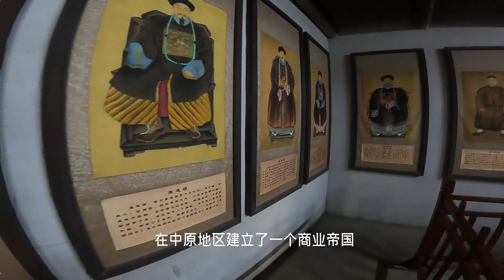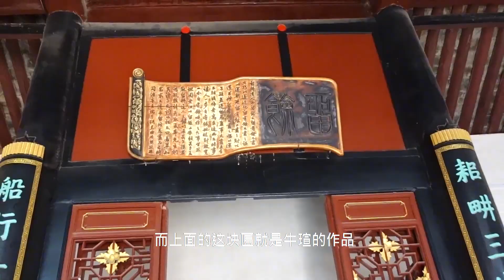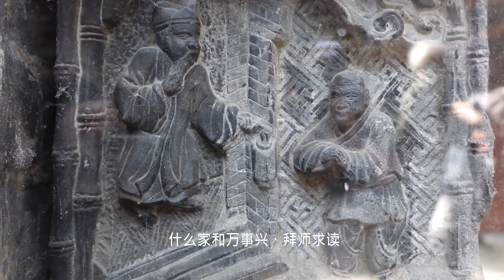河南巩义的清代巨富宅院，一张床能换一北京四合院？厕所当书房【囧叔看世界】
探访巩义康百万庄园的住宅区，超豪华木床价值连城